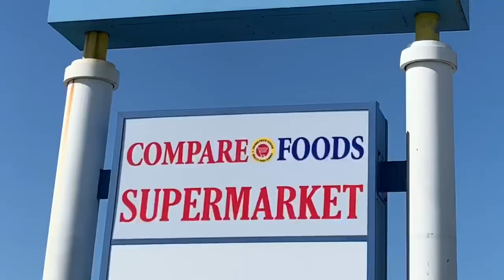COMPARES FOODS 3831 Bladensburg Rd Calmer Menor MD 20722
‼️ATENCIÓN ‼️HOY VISITADO UN NUEVO♦️ SÚPER MERCADO
CON MUCHOS ESPECIALES
EN: 3831 Bladensburg Rd
Calmer Menor MD 20722